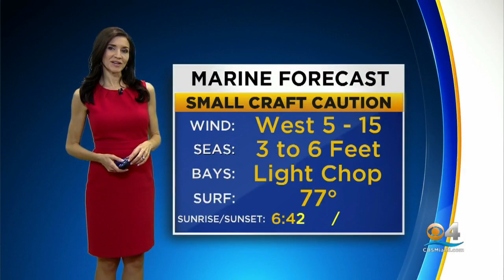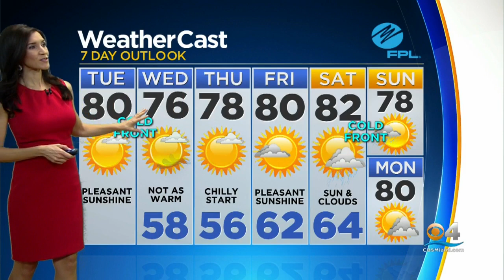CBSMiami News Update 11/19 8AM